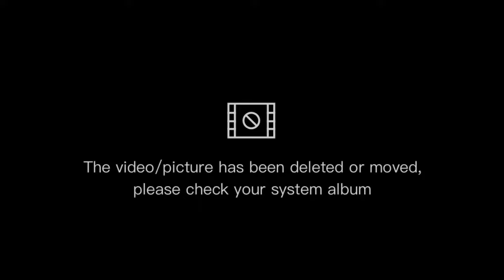FULL PERFORMACE MISS KUYAMIS 2022/ Annabelle Mae McDonell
9th Miss Kuyamiss 2022 Full Performance Of raining Queen Annabelle Mae Mcdonell!